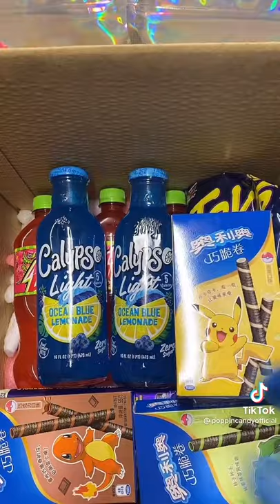Packing A Customers Order | Mixed Sweets Bag Pick N Mix | Poppin Candy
Packing a Customers Order!